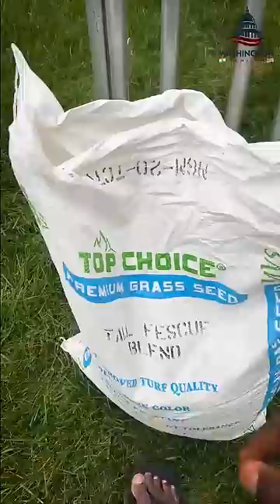🇺🇸America la புல் எப்படி வளர்க்கப்படுகிறது? 💢 Green Grass💢 💥 USA Tamil Vlogs🇺🇸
Overseeding grass seeds offers numerous benefits for maintaining a lush and healthy lawn. Firstly, it enhances the lawn's density, filling in bare patches and thinning areas, creating a more uniform and visually appealing appearance. This process also improves the grass's ability to withstand foot traffic, making the lawn more resilient and durable.

Moreover, overseeding promotes biodiversity in the lawn by introducing different grass species or cultivars, which can enhance its overall resistance to diseases and pests. It also aids in controlling weeds, as densely growing grass leaves less room for weed growth, naturally suppressing their presence. Additionally, overseeding helps in preventing soil erosion by developing a stronger root system, which binds the soil together and reduces runoff during heavy rainfall.

One of the significant advantages of overseeding is its ability to rejuvenate an aging lawn. Older lawns tend to have worn-out grass varieties that may not be as vibrant or resistant as modern cultivars. Introducing new, improved grass seeds revitalizes the lawn, making it look fresh and green.

Furthermore, overseeding contributes to better water absorption and conservation. Thick grass cover reduces water runoff and allows the soil to retain moisture, reducing the need for excessive irrigation. This not only conserves water but also lowers water bills for homeowners.

In summary, overseeding grass seeds enhances lawn aesthetics, resilience, biodiversity, weed control, erosion prevention, and water conservation, making it a valuable practice for maintaining a healthy and vibrant lawn.